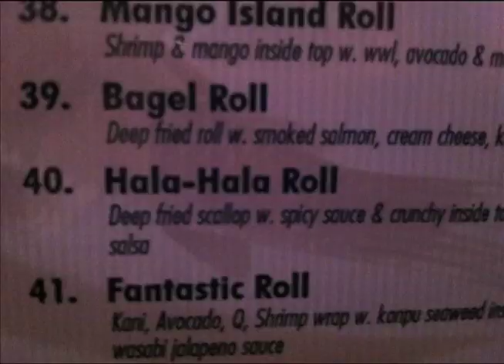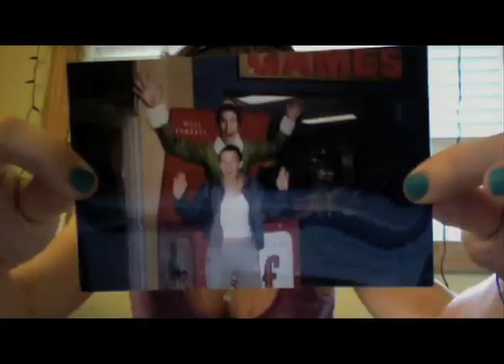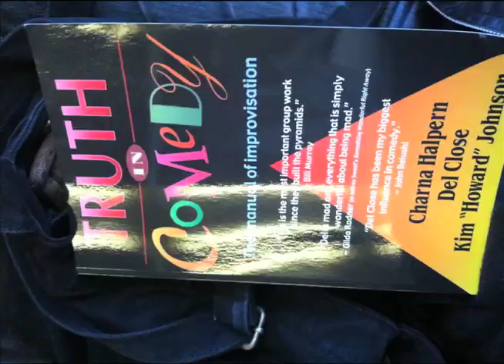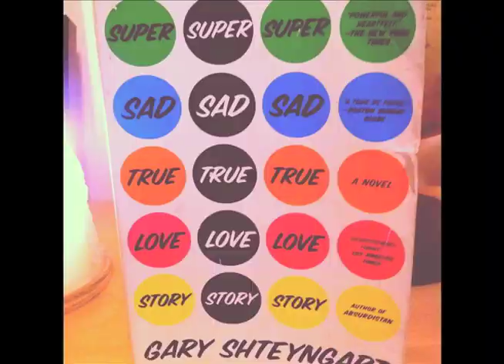4,000 PHOTOS - DREAMS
Photos taken with my IPHONE 4g.